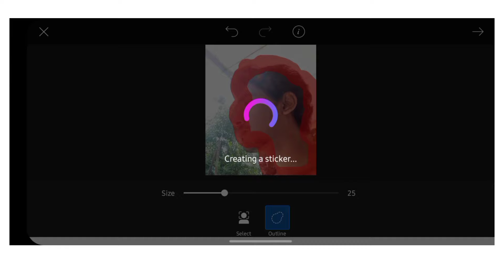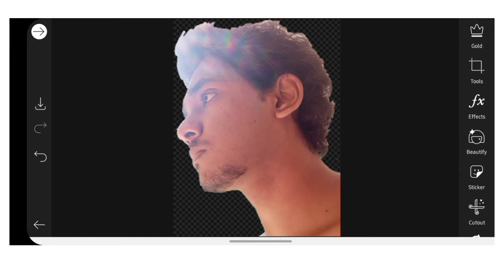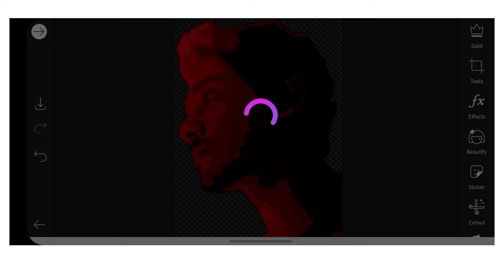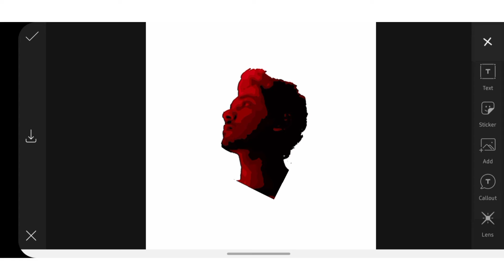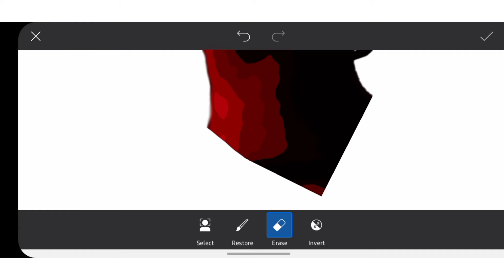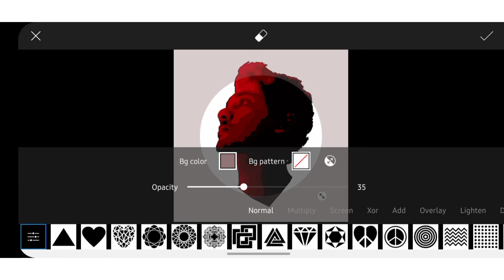How To Create Own Logo | Picsart Editing Tutorial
This is picsart editing tutorial.For more videos check my channel.picsart/lightroom/snapseed edit.

Be a editing pro with nera

Use high resolution for better quality*